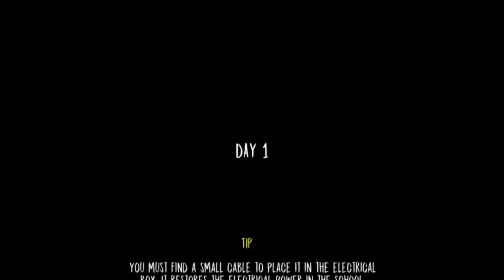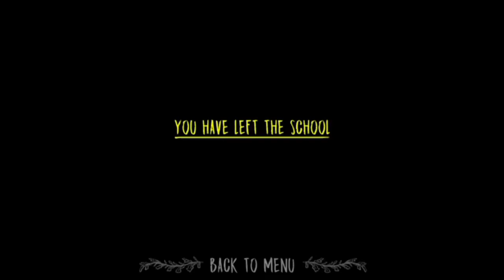EVIL NUN - Van Escape & roasting 😂